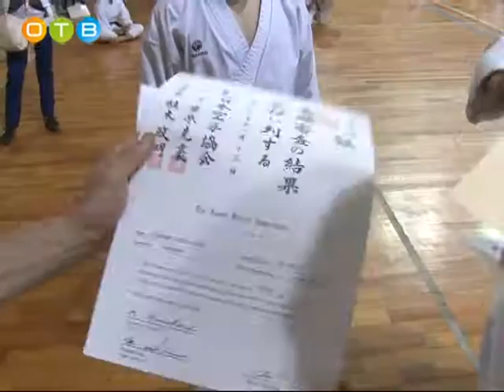В Спортивном Комплексе «Искра» по приглашению Одинцовской Федерации Традиционного Карате прошел семи